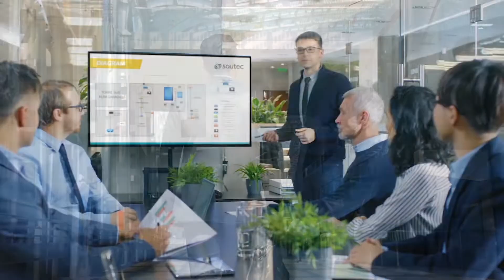Why Sales Reps NEED To Be Marketing - Dale Dupree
Why sales reps should be marketing.

Dale Dupree is more commonly known as The Copier Warrior and is the appointed Leader and Founder of The Sales Rebellion.

In this episode we learn Dale's story from being an epic copier sales person right through to setting up his own sales training and development company and the highs and lows along the way.

Dale talks us through his unique ways to reach out to decision makers, how to stand out from the crowd and generate meetings and sales. He goes on to explain why sales people should be doing marketing too in order to enhance their success.

As always, we learn the key digital marketing and business growth secrets Dale recommends to skyrocket your biz and sales!

Helping businesses skyrocket leads, sales and brand positioning via results driven SEO & digital marketing, conversion focused web design and custom web & mobile application development.